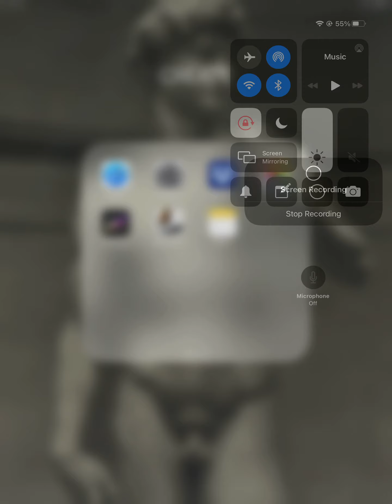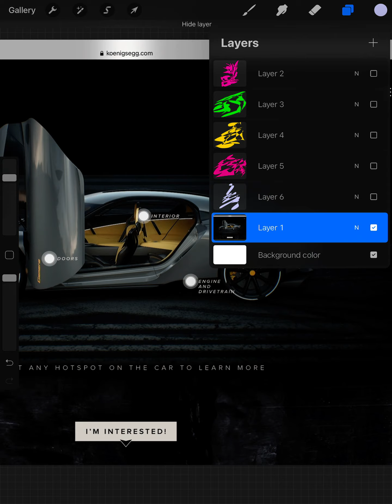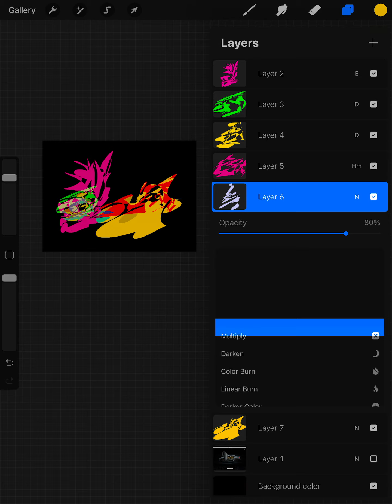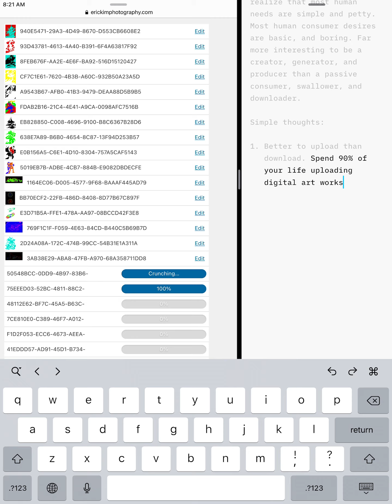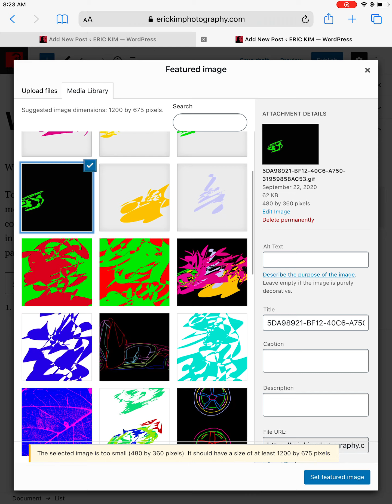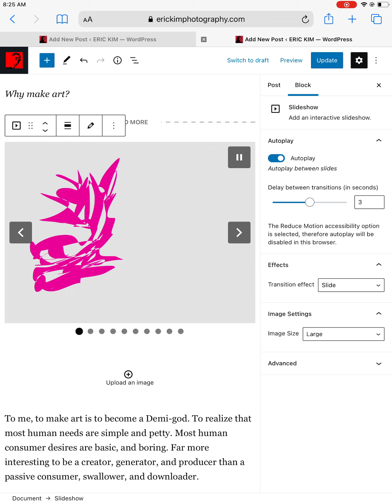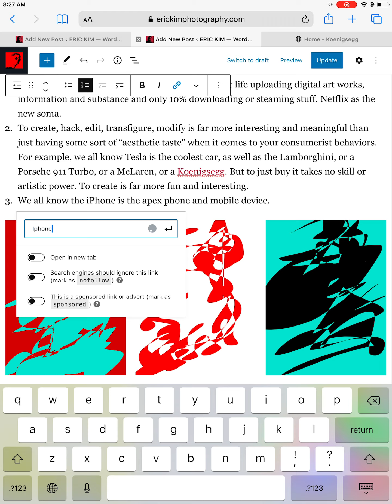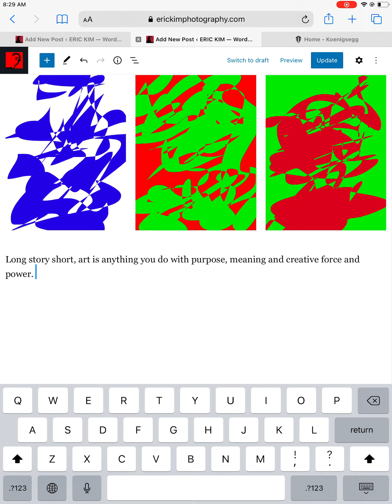ERIC KIM BLOGS ON IPAD